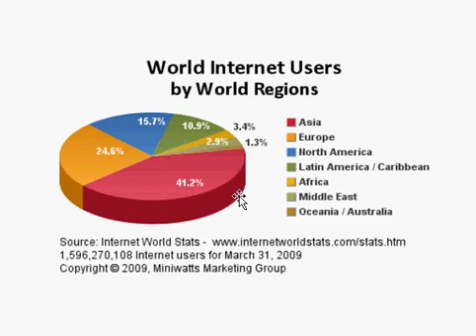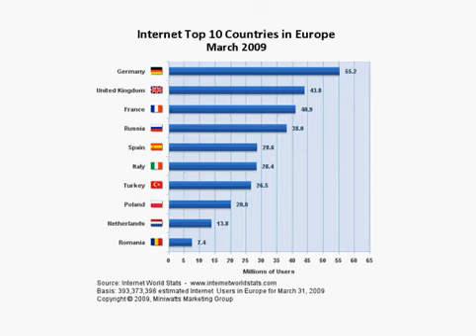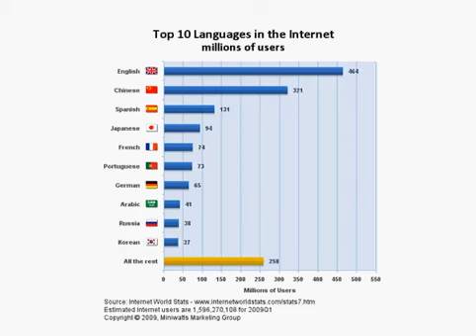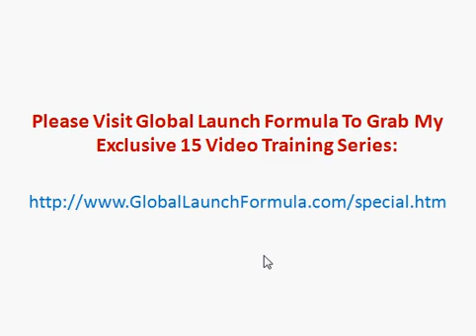Analysis of World Internet Statistics